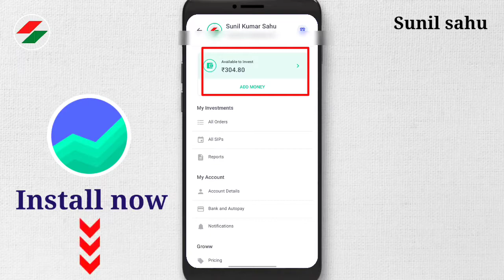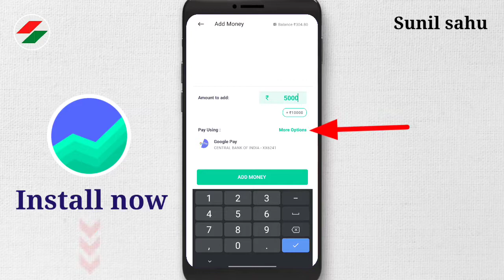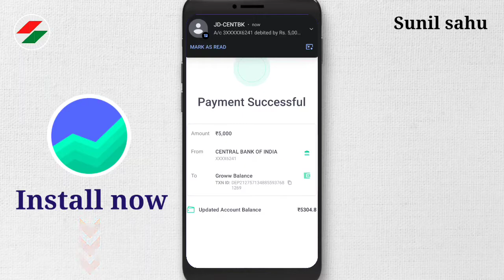How to add money on groww app | groww app me paisa kaise add kare ? Sunil sahu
How to add money on groww app | groww app me paisa kaise add kare Full detail video and live process by Sunil sahu in hindi.